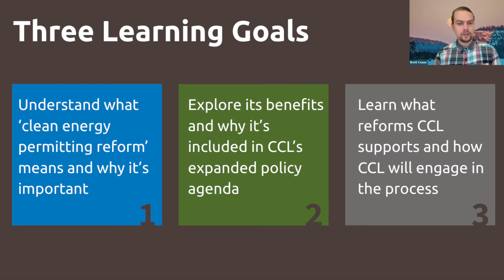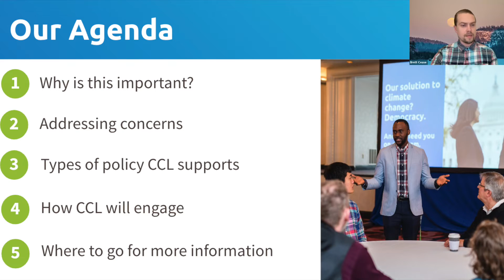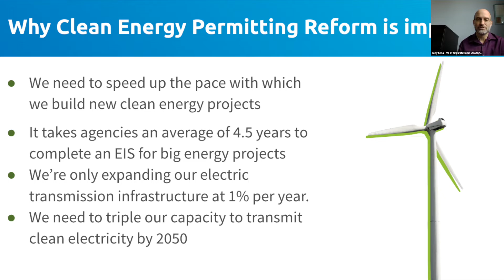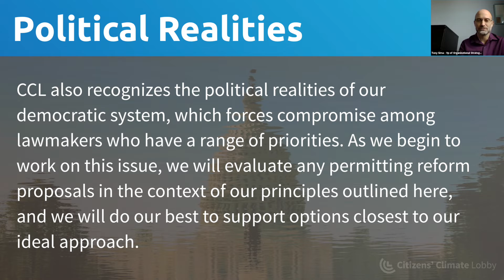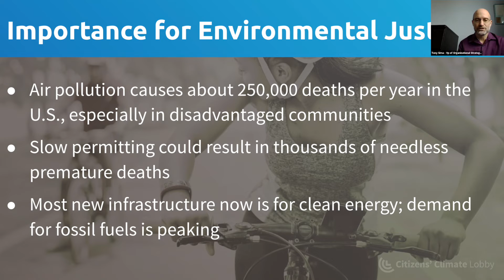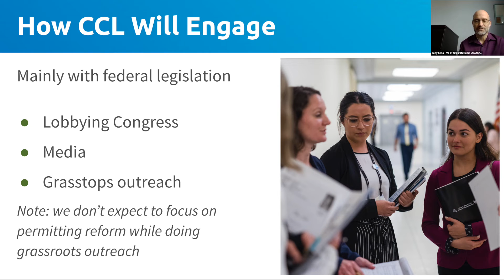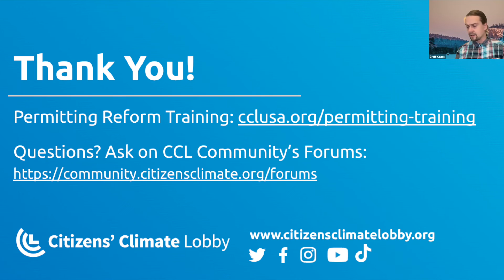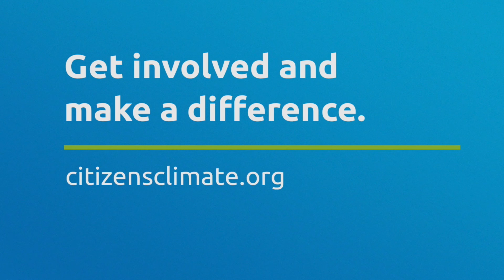An Introduction to Clean Energy Permitting Reform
This training covers one part of CCL’s policy agenda, Clean Energy Permitting Reform. It provides an overview why this is an important policy area for addressing climate change, and what types of policies CCL supports.

Skip ahead to the following section(s):
(0:00) Intro & agenda
(1:42) Why is this important?
(2:58) Addressing concerns
(4:44) How CCL will engage